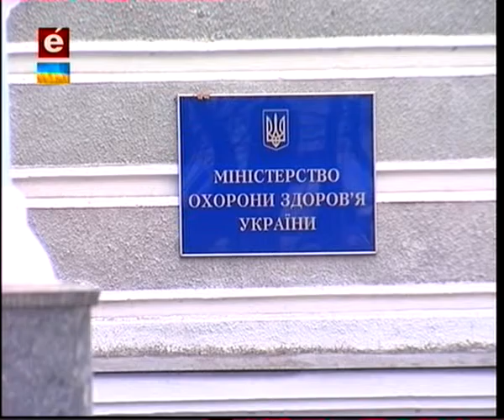Пiдсумки 29 01 16